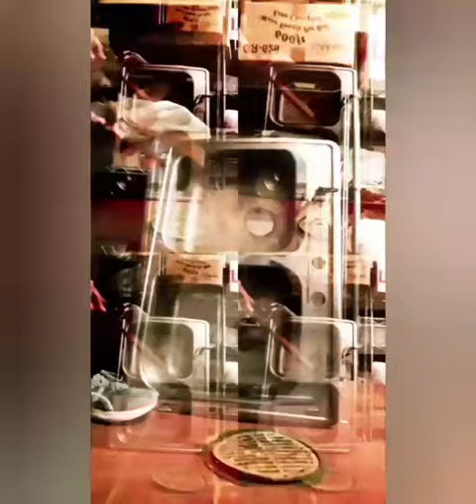The Sockeye Steelhead Group -- "Slop Hog Stomp!"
(Remix of "Sock Hop Slop!")